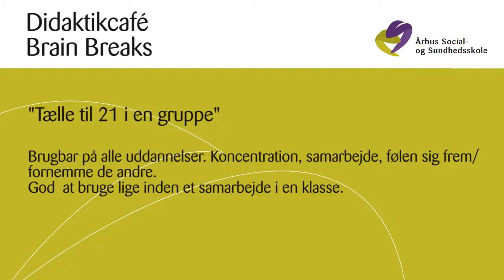Didaktikcafé 2014 - brain breaks - "Tælle til 21 i flok"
Som en del af Århus Social- og Sundhedsskoles Fælles Pædagogiske Didaktiske Grundlag, blev der etableret en række didaktikcafeer. Ideen med dem er at dele den gode praksis på tværs af afdelingerne. Denne café er om BRAIN BREAKS